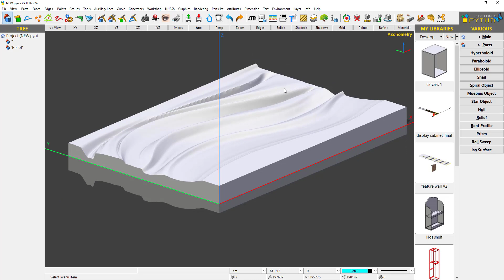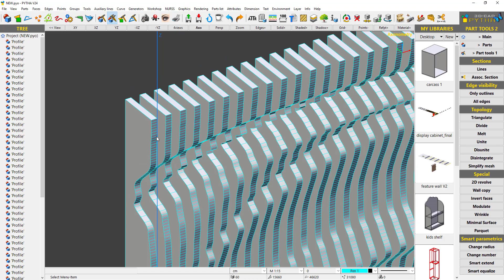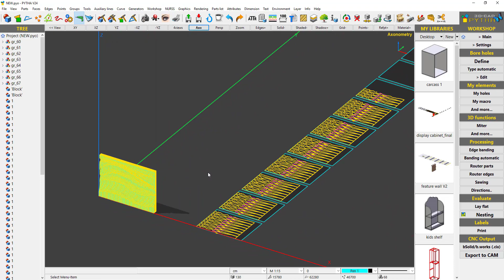Creating a Wave Feature Wall in 3 mins!